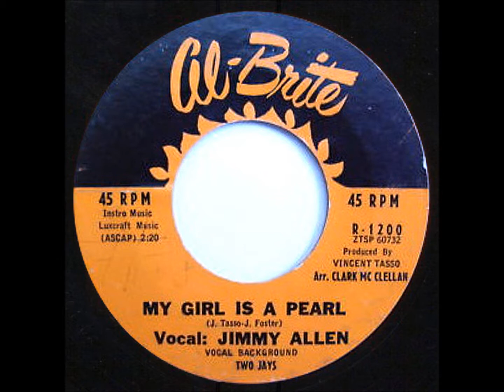JIMMY ALLEN & THE TWO JAYS - MY GIRL IS A PEARL - AL-BRITE R-1200 - 1959